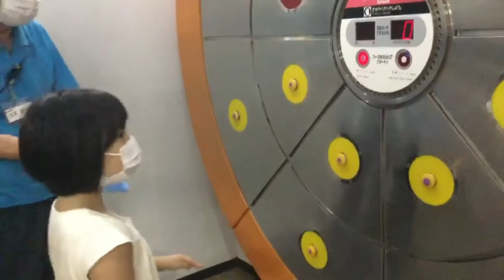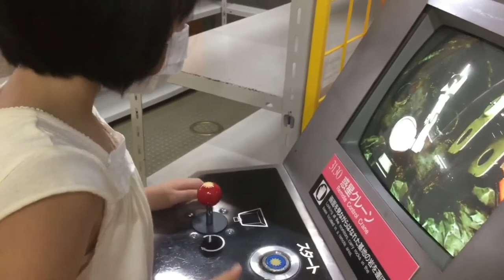はまぎんこども宇宙科学館で遊ぶもん！【もみじちゃんねる】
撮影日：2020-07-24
撮影場所：はまぎんこども宇宙科学館